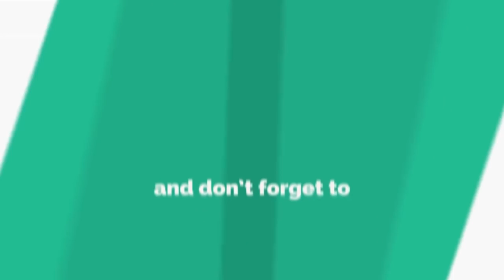MARYAJ VEBAL EPIZOD #9 (maryaj san klaksonn)